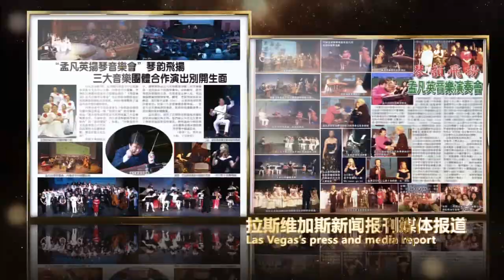琴韵飞扬孟凡英扬琴音乐会擂琴独奏《牧场的早晨》（